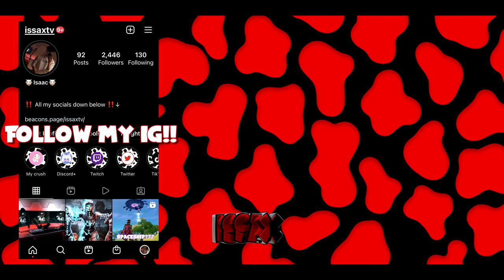Fortnite Clips SO FUNNY MY GIRLFRIEND GAVE ME SUCKY SUCKY 😂 😭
Use Code "issax" In The Fortnite Item Shop To Support Me!!💰❤# ad

if you feeling down, scroll back up and watch the video again
-Issax

 fortnite PS5 controller sensitivity pc, fortnite PS5 controller sensitivity settings, fortnite PS5 controller sensitivity , fortnite PS5 controller sensitivity guide, fortnite controller sensitivity season 4, fortnite controller sensitivity x and y,  building sensitivity, fortnite best controller sensitivity xbox series x, best  aiming sensitivity fortnite ps5 controller, fortnite ps5 controller, best edit sensitivity, dropz ps5, 120fps dropz, dropz ps5 settings, fortnite PlayStation 5, ps5 controller sensitivity, ps5 controller sensitivity fortnite deutsch, fortnite controller sensitivity explained, fortnite, ps5 controller edit mode sensitivity, fortnite elite ps5 controller sensitivity, xbox series x controller, sensitivity fortnite, ps5 controller sensitivity for fortnite, find perfect sensitivity, fortnite ps5 controller, good fortnite controller sensitivity, fortnite controller low sensitivity, fortnite playstation 5 controller sensitivity, controller targeting sensitivity fortnite meaning, controller sensitivity fortnite xbox series x, fortnite controller settings ps5 sensitivity, wireless ps5 controller sensitivity, fortnite ps5, controller sensitivity fortnite ps5 2020, fortnite wireless controller targeting sensitivity ps5, switch pro controller fortnite sensitivity, perfect ps5 controller sensitivity fortnite, best ps5 fortnite controller sensitivity settings, controller scope sensitivity fortnite, what controller sensitivity fortnite streamers use, controller targeting sensitivity fortnite, the best ps5 controller sensitivity fortnite, fortnite update controller sensitivity, wireless ps5 controller sensitivity fortnite, what controller sensitivity fortnite, fortnite controller sensitivity xbox series x, best fortnite controller sensitivity xbox, ps5 controller, sensitivity fortnite season 4, my ps5 fortnite settings, ps5 fortnite, playstation 5 fortnite gameplay ,best ps5 player, ps5 fortnite gameplay,fortnite pro player,fortnite funny moments,fortnite ps5 live,fortnite update,fortnite new,fortnite funny,best console fortnite player,best fortnite players,top 10 fortnite players,fortnite best plays,underrated players,fortnite underrated player, season 10,In this video, I talk about about the best new settings for Fortnite Chapter 2 Season 7. As I'm sure you all know, the FPS and overall look of the game has been really weird this season. The map is insanely purple, and due to bad FPS and frame drops everything feels delayed. Don't worry if you're experiencing these issues because everyone else is too. Luckily, I was able to gather the best brightness settings, video graphic quality options, and FPS Boost tricks and tips to help optimize your game in Season 7. These will include Nvidia graphic quality setting changes you can make to your brightness, contrast, and digital vibrancy, tips on which color blind modes to choose from the available colorblind options (deteuranope, protanope, and tritanope) and other tips and tricks for more frames on both console and PC. On top of that, I talked about the secret changes Epic made to the graphic quality options in Season 7 as well as what rendering mode is the best between performance mode (high and low meshes), DirectX 11 (DX11) and DirectX 12 (DX12). I tried to include as many tricks to boost your FPS as I could for both console (PS4 and Xbox One) and PC, mobile and switch, but I obviously could not fit everything into one video (some systems don't have them either like performance mode on PC). Definitely check out some of my other ultimate settings guides and FPS Boost tutorials in order to get more FPS and reduce input lag (make your game run smoother). So, if you're looking for the best settings in Fortnite Chapter 2 Season 7 to boost your FPS, fix your games colors, and decided what to use with performance mode, then this video is definitely for you. On top of that, this video will show you tricks to boost your FPS, make your game look brighter